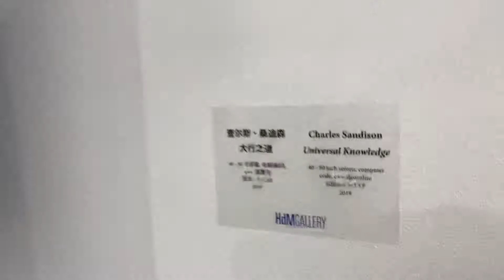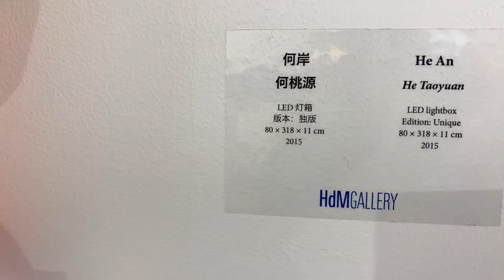ART021 SHANGHAI contemporary art fair 2019のぶらぶら紹介Vol.6 アートフェア、コンテンポラリーアート、メディアアート、絵画、ギャラリー、美術、上海、中国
勝又が出品していたアートフェア会場のぶらり歩きVol.6です。西ウイングのギャラリーのブースに入って行った中で目についた北京とロンドンのHdMというギャラリーのブースです。メディアアートや絵画作品です。